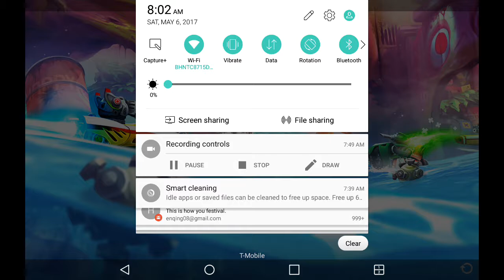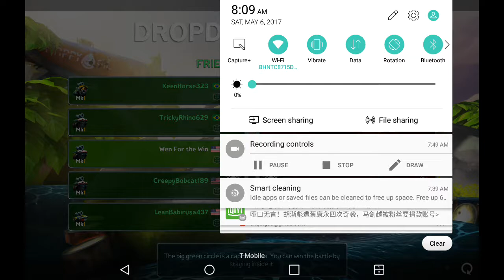The MORTAR IS SOOOOOO OP ! | Battle Bay